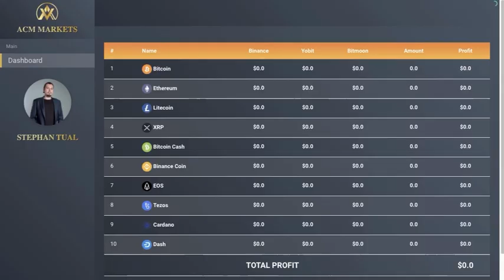THE JAVIS BOT - AI BOT CAN HELP INVESTORS TRADE EFFECTIVELY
Trading cryptocurrency exchange is completely safe

ACM Markets uses Javis AI technology which is operated by professional traders, they will trade on behalf of users.

Owning the risk prevention function with absolute reliability. Protecting funds, and achieve stable and long-term profits.

This technology will suitable for investors and users at all levels. Whether you are an expert in cryptocurrency trading or not,  you can easily get profit from this system.

Assurance, easy to use, time-saving, and stable profits.